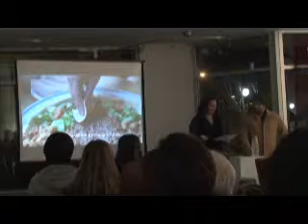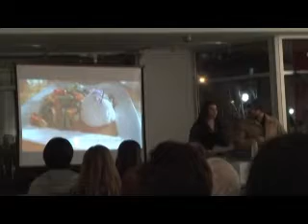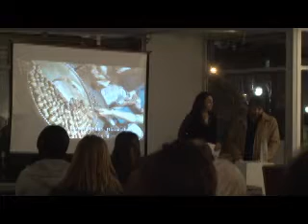WindsorEats: talk20 presentation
WindsorEats spoke during talk20 with a presentation titled, "Eat Your City".